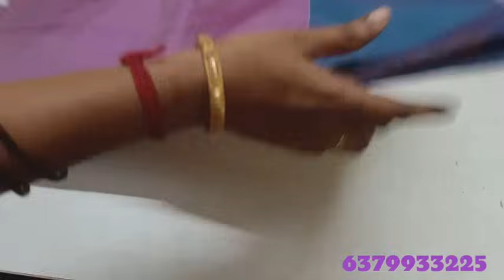Most wanted sarees collection// video 2 (30/10/23)